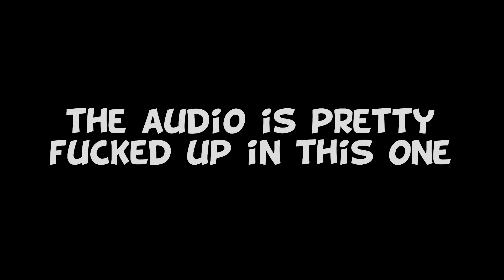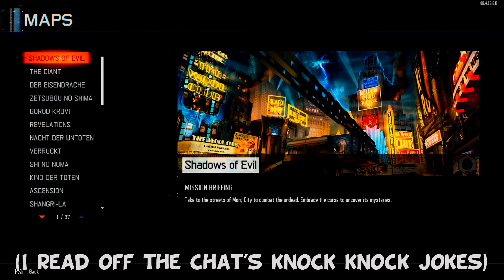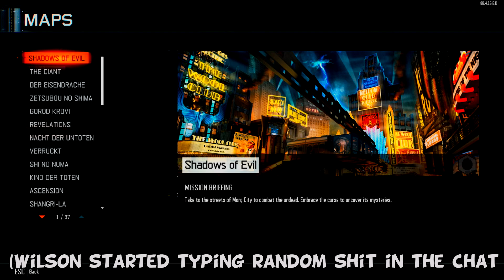LIVESTREAM HIGHLIGHTS #1! (PUBG, BO3 & MORE)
If I did something wrong, feel free to criticize me in the comments below, and I'll take it into consideration for the next video. The feedback really helps!

Be sure to come back to my channel for other videos, and other games as well.

Please ignore any span or hateful comments!  Were all here to have fun!